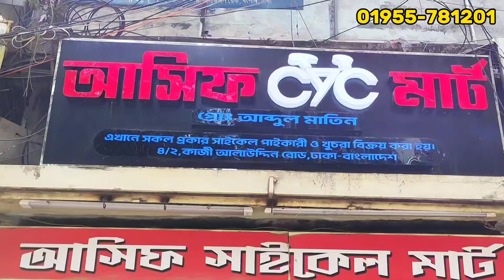New Cycle Price In Bangladesh 2024🚲Bicycle Price in bd🚲Rockrider duke pro,core,veloce,uplayed cycle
New Cycle Price In Bangladesh 2024🚲Bicycle Price in bd🚲Rockrider duke pro,core,veloce,uplayed cycle price

Address:
SHOP NAME:- ASIF CYCLE MART
SHOP NO:-  ৪/২ কাজি আলাউদ্দিন রোড,
                     নাজিরা বাজার, বংশাল, ঢাকা |
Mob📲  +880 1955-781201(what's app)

Welcome to Aman Vlogs youtube channel.
This channel provides you all kinds of products price in Bangladesh and promotes your business.

Buy Brand Cycel Price In BD 2024 | BiCycel || Low Price Cycel | Cycle Price In BD 2024🚴New Bicycle Price🔥Gear Cycle Price🚴Cycle Market BD🔥 Duranta bicycle price in bangladesh 2024, aman vlogs, Avon/Phoenix/Foxter/Megna/Forever/Falcon/Hero Cycle Price Biggest By cycel Shop By Cycel Price In BD 2024 Biggest Cycle Market In Dhaka 🚲 Buy All Type Of Cycle Low Price !! Cycle price in bangladesh | All cycle price in bd 2024 | Biggest cycle shop in Dhaka ! Bycycle price | Cycle Price In Bd 2024 | cycle price in bangladesh 2024 সাইকেলের দাম বংশাল 2024 | Tongi Bazar Cycle Price In BD 2024,ভালো মানের সাইকেল | মাত্র 2700 টাকা | Core /Forever /Hero/Phoenix Price In BD 2024 সালের সেরা আপডেট সাইকেল ,Core Cycle,Volece Cycle,Phonix Cycle,Hero cycle,Foxter cycle Price bd @CYCLE @CyclePrice @GearCyclePrice @CycleMarket

Duronto Venom Cycle Price In Bangladesh 2024